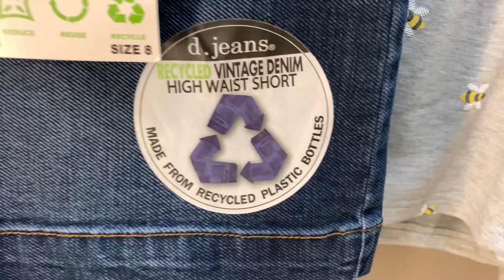Выбираю ШОРТЫ на фигуру ГРУША 🍐/СЮРПРИЗ в кармане/Шопинг влог с примеркой/Тренды Лето 2021/50+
Дорогие друзья в сегодняшнем шопинг влоге выбираю шорты на мою фигуру груша! Шорты для города, базовые шорты, джинсовые шорты, мои примерки шорт для женщины 50 плюс